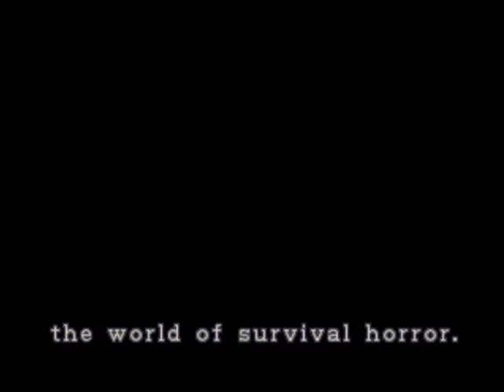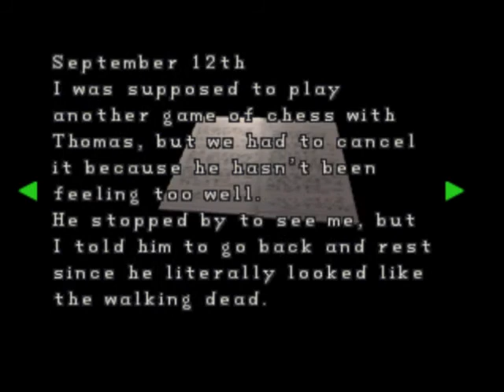Resident Evil 2 - PS1 LeonB Parte 3